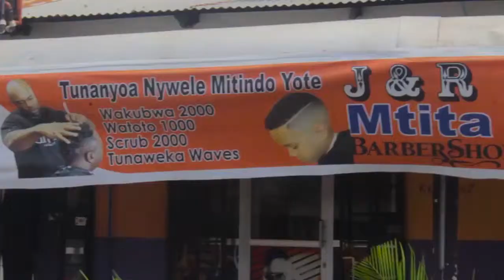“NI MUHIMU WANANCHI WALIJUE JAMBO HILI TUNA TATIZO” ZITTO KABWE